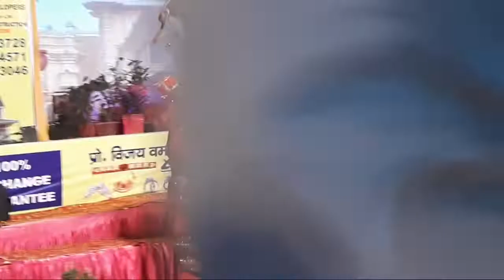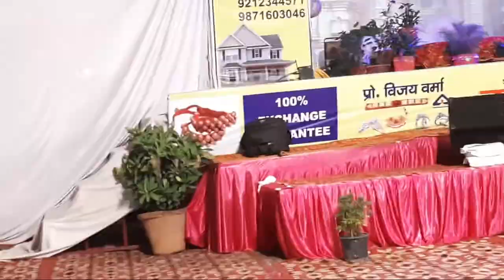लक्ष्मण शक्ति का दृश्य: Laxman Shakti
Laxman मेघनाद युद्ध ; उत्तराखंड नवयुवक धार्मिक रामलीला कमेटी पूर्वी विनोद नगर